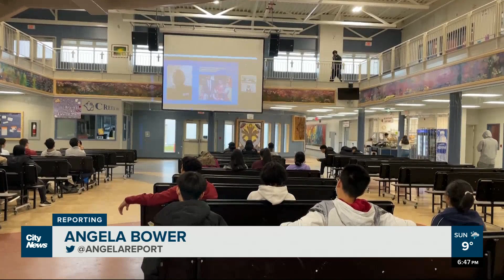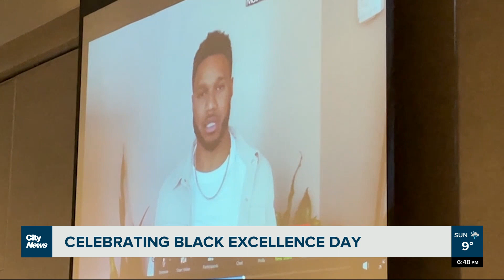High school students gather for Black Excellence Day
On Friday, students gathered at Byrne Creek Community School to share their experiences on the second annual Black Excellence Day. They tell Angela Bower what the day means to them.